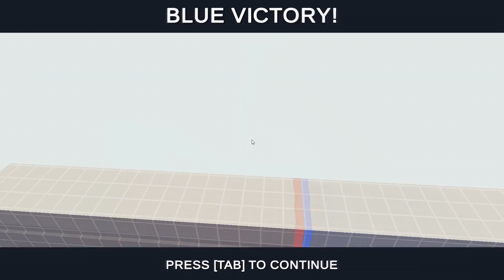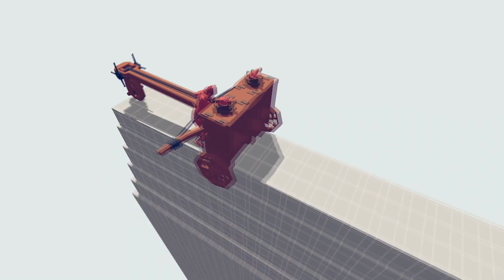เล่นเบบ 1 vs 1 จะเป็นยังไง? - totally accurate battle simulator [เกมบักตัวอ่อน]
สาาาาาาาาาาาาาาาาาาวัดดีค้าบบบบบบบบ    วันนี้ผมจะมาเล่นเกม totallwi ac-*/++.. โอ้ยเเม่งอ่านยากกก
เอาเป็นว่าาเป็นเกมบักตัวอ่อนละกันเป็นเกมเเนว bettle กันละหว่าง ฝ่ายนํ้าเงินกับฝ่ายเเดง จะเป็ฯยังไงไปดูกันเลย

สำคัญ !! ***

ผมพร้อมจะเเก้ไข เ(เละขอโทษเรื่องภาษาไทยของผมอาจเขียนผิดบ่อยๆ)